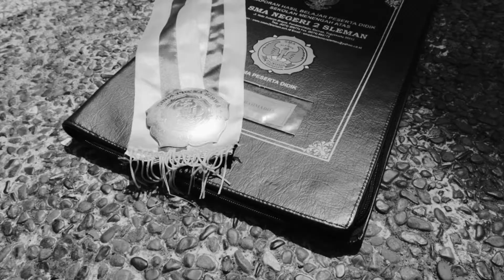Wisuda Purna Siswa SMAN 2 Sleman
Hai gais, kami Oasis Creative Indonesia yang bergerak di bidang pembuatan Buku Tahunan Sekolah, dan juga Video Momen Angkatan. Bagi kalian yang sedang mencari vendor untuk Angkatan Sekolah kalian silahkan kontak kakak-kakak oasis link dibawah ini :D.
Salam hangat selalu dari kami,
Oasis Creative.